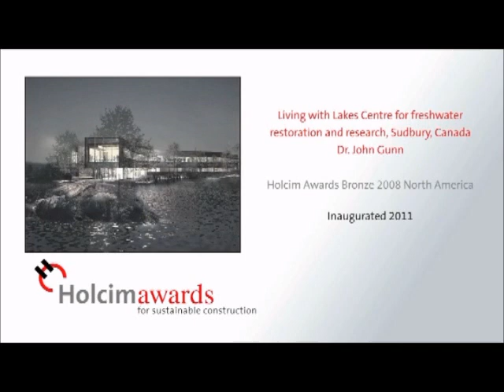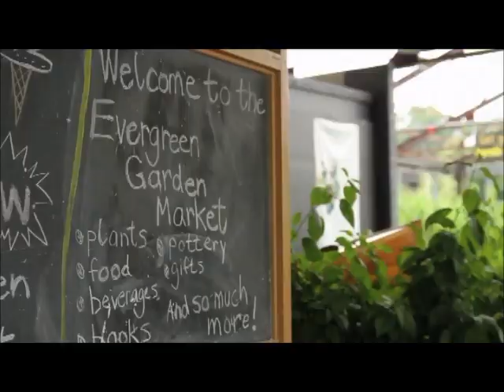Holcim Awards for Sustainable Construction - Canadian success stories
Former winners from Canada discuss the positive impact that winning the Holcim Awards competition has created for their sustainable construction projects: John Gunn (Living with Lakes Centre for freshwater restoration and research, Sudbury); Daniel Pearl, (Greening the infrastructure at Benny Farm, Montreal); Mark West, (Material Reduction: efficient fabric formed concrete, Winnipeg) David Stonehouse, (Evergreen Brick Works heritage site revitalization, Toronto); and Stephen Teeple, (Library and classroom building at Langara College, Vancouver).